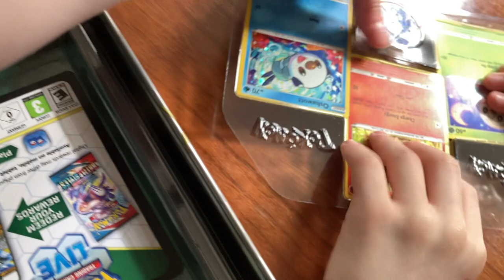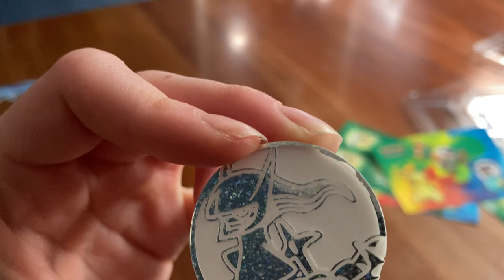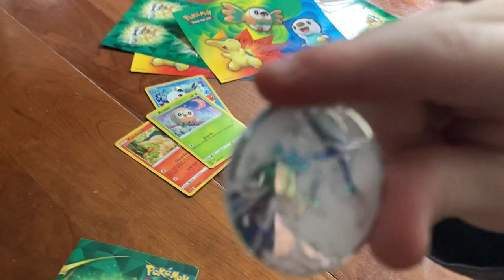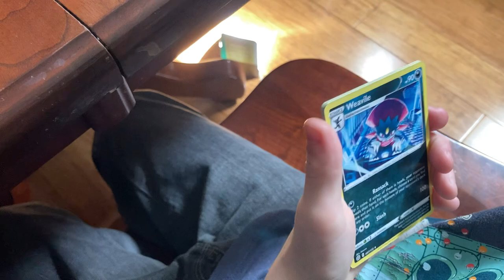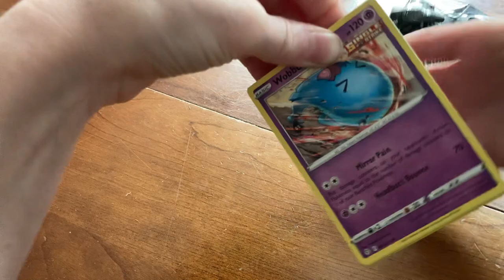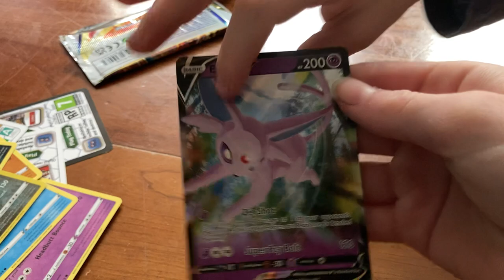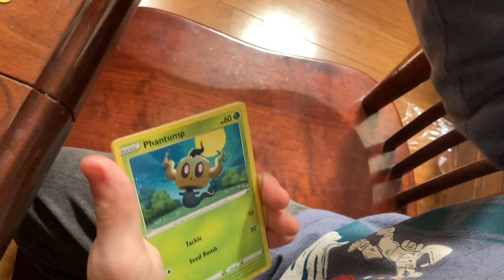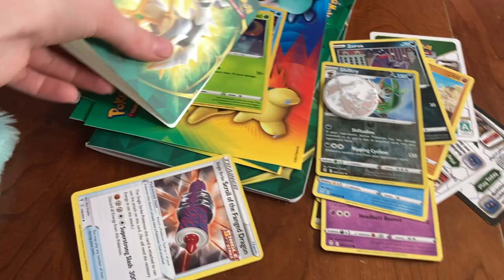I got a lunchbox... A pokemoncards lunchbox!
The Frog and I just thought it would be cool to have a pokemon lunchbox and we hope you like watching us hunt for hits. More Videos are coming!!!